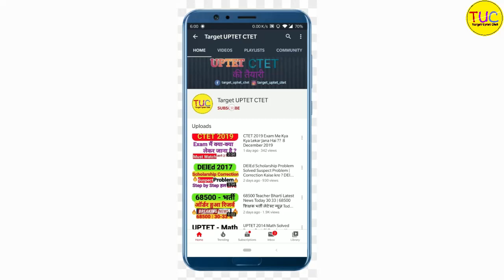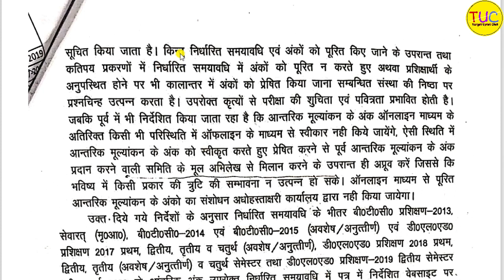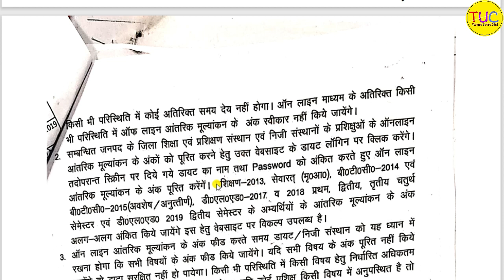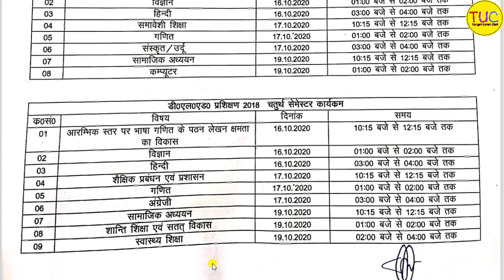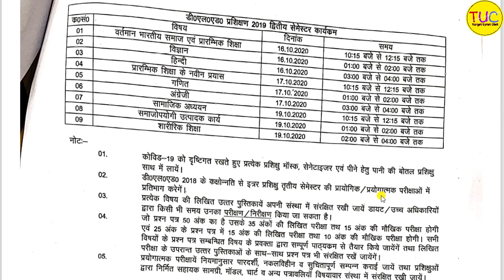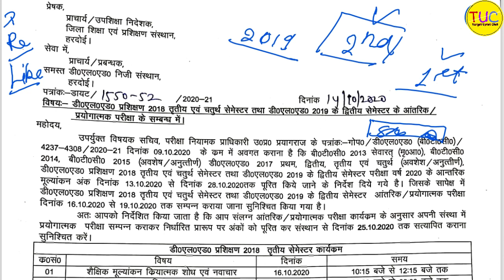DELED Exam Date 2020 | BTC 1st, 2nd,3rd,4th Semester Practical/ Internal Exam डीएलएड परीक्षा 2020 🔥